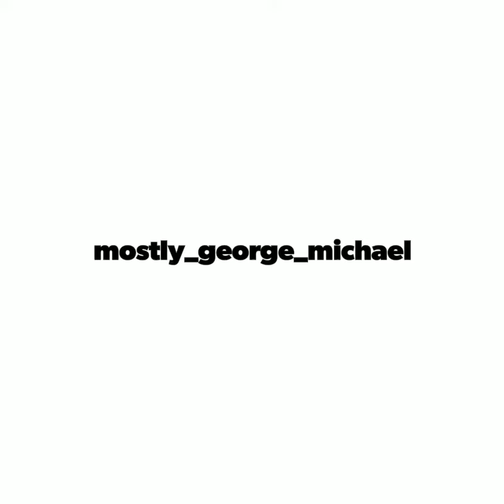Amy Winehouse – Love Is A Losing Game ft. George Michael (Audio)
Hello! I curated this audio. Hope you like it!
Please don't reproduce this audio.